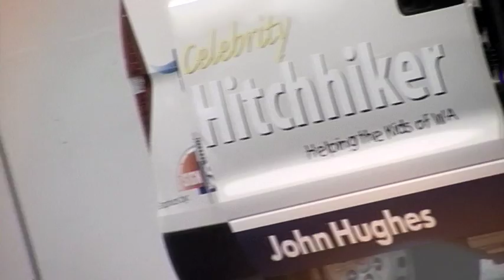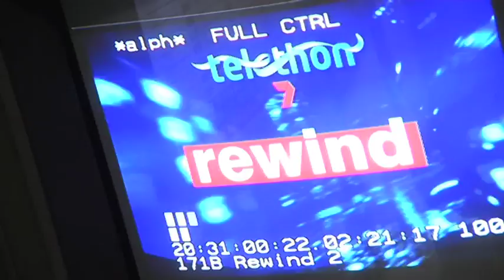Zoom TV on 7mate Ep.34 - Celebrity Hitchhiker Kerry Stokes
Kerry Stokes is this weeks celebrity hitchhiker and is in the back of the telethon Zoomobile chatting with Aaron Pitt.